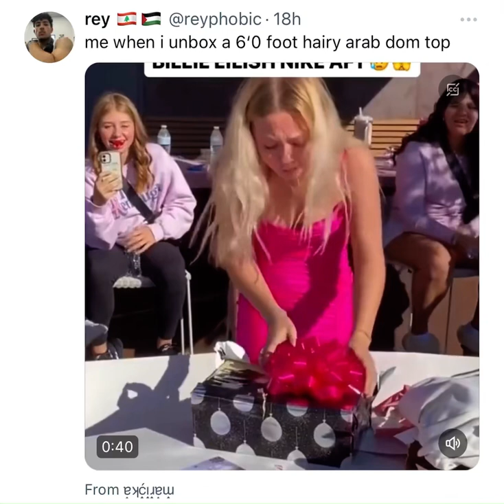woman crying over shoes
there were multiple captions of this video but they were mostly bottoms